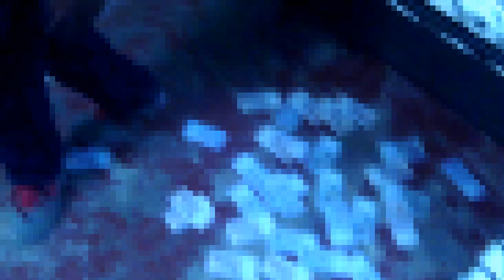Tiger King TBL, Jon Music - Tu A Mi No Me Amenazas Ft. Ojibrox - (Official Video)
Escúchenla en sus plataformas favoritas:
lnkfi.re/TAMNMA

Tu no tienes que faltarle el respeto a tu hermano mayor,
por que mañana nos vamos pa nueva york,
y si tu le faltas el respeto tu sabes que el no te da la
autorización para pasar el concreto tu
sabes que esto va con papimento Yeah (
por que si no nunca voy a poder ganar,
todo lo que tengo en la basura puede quedar!!, Tengo relojes de oro,
tengo cadenas de plata pero tu sabes que
yo nunca uso de esas cadenas baratas Yeah, (
Tiger King)
Tu a mi no me amenazas,
nosotros compramos tu casa nosotros sembramos una planta una planta
de marihuana,
y en menos de un año estamos recibiendo cajas llenas de buckana
autorización para pasar el
concreto tu sabes que esto va con papimento
Ojibrox Yeah), Prepara tus maletas que luego voy yo,
y si tu le faltas el respeto búscate a otro que te de la
autorización para pasar el concreto,
tu sabes que yo estoy hablando enserio, yeah

Music video by Tiger Ap performing Tu A Mi No Me Amenazas. (C) 2018 Genero Music Records